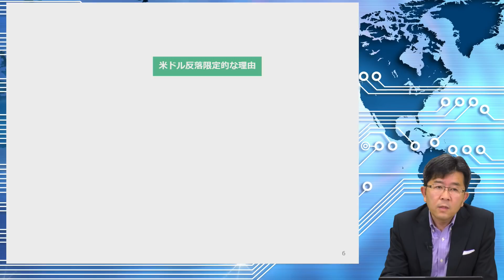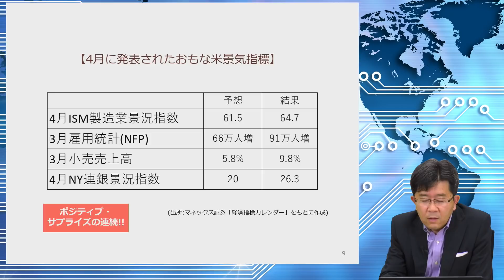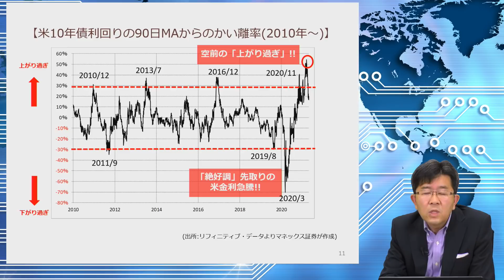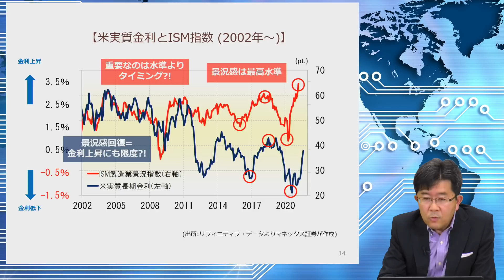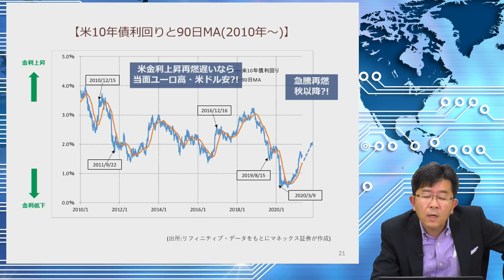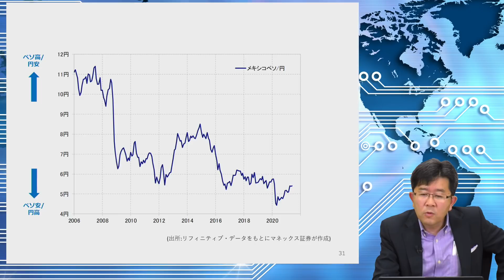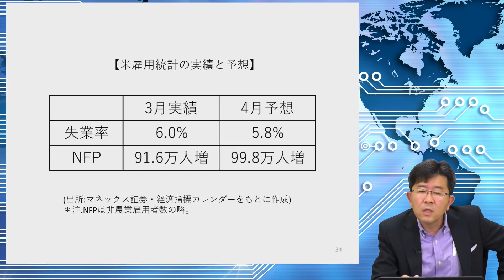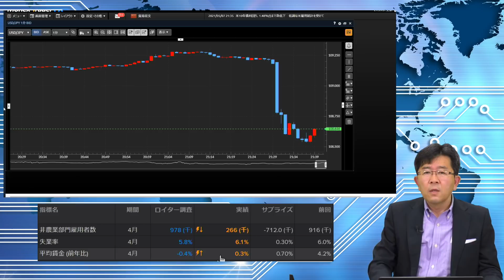【米雇用統計セミナー】今月の動向予想と雇用統計発表直後の動きを吉田恒が解説！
為替に影響をあたえる米雇用統計について、発表前後のマーケットの反応や今後の為替展望についての解説等をお届けいたします。

■最新の米雇用統計ライブセミナーは以下URLから、ご視聴いただけます。